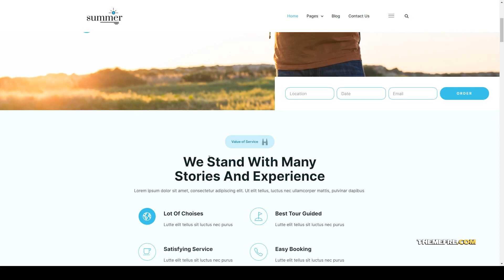Summer - Travel Agency Elementor Template Kit travel agency Elementor Pro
Tags destination, Elementor Pro, holidays, online booking, tour agency, tour guide, tour operator, tourism, tours, travel, travel agency, travel booking, trip, trip booking, vacation